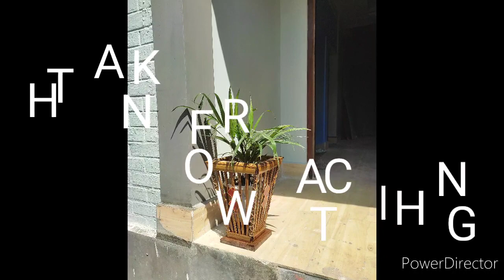Pahcha tunna mao a kasem(Bamboo flower vase) adeihon order thei.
koi tobang kathilsem ho adei iumleu 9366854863 a order bol thei ahi.